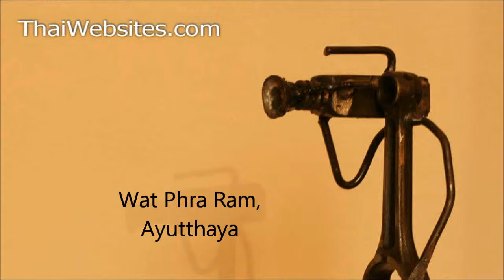Wat Phra Ram, Ayutthaya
Wat Phra Ram features an impressive prang, with some decorations intact. In front of the wat is a lake, Bung Phra Ram, which likely artificial, and a result of digging, the earth being used in the construction of all the closeby temples.